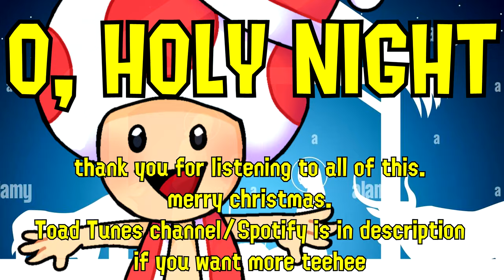TOAD'S CHRISTMAS TRADITIONAL SONG ALBUM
Toad is here to spread Christmas cheer with 6 brand new songs!! these are finely crafted to be the perfect prank playlist to play for your friends as well hehe
@toadtunes2734 for more and to hear the songs split up haha!!